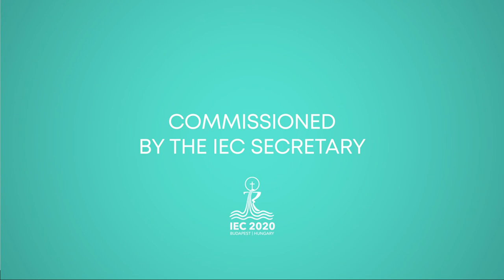Cardinal John Onaiyekan - Catechesis - 09.09.2021 - IEC2021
Catechesis of Cardinal John Onaiyekan, Emeritus Archbishop of Abuja Catholic Archdiocese
Cardinal John Onaiyekan, the first Archbishop of Abuja, played a decisive role in preventing Nigeria from descending into dictatorship. As a Church leader he is determined to protect and defend the country’s Christian community against economic hardships and the attacks of extremist Islamic terrorist organisations. The Cardinal keeps cautioning against simplifying the events in Nigeria into a conflict between Muslims and Christians. He said: “There are victims on both sides, and the site of the explosion is not the only place where bombs bring perdition; they poison our society and only strengthen the image of animosity between Christianity and the Islam. This situation could escalate into something disastrous, therefore we have to do everything we can to initiate a dialogue between the two sides.” John Olorunfemi Onaiyekan was ordained a priest in 1969; in 1976 he earned a doctorate in the study of the Holy Scripture. In 1980, John Paul II. appointed him as a member of the International Theological Commission for five years, and he also joined the Commission of the Catholic-Methodist Dialogue. He was ordained the Bishop of Ilorin in 1983. In 1990, he was appointed Coadjutor Bishop of the Abuja, and when Abuja was turned into a Metropolitan seat in 1994, Onaiyekan became its first archbishop. Onaiyekan held several important positions in the Catholic Bishops Conference of Nigeria over the years, and in 2012 he received the Peace award of Pax Christi International. Cardinal Onaiyekan is fighting for the implementation of the principle of religious freedom. He once stated: ”…the relationship between religion and politics needs to be defined clearly. Because experience shows that if politics and religion are mixed or confused with each other, the vileness of politics often besmirches the beauty of religion.”